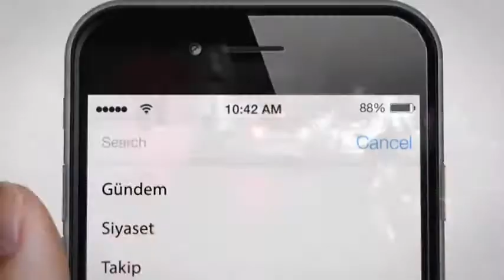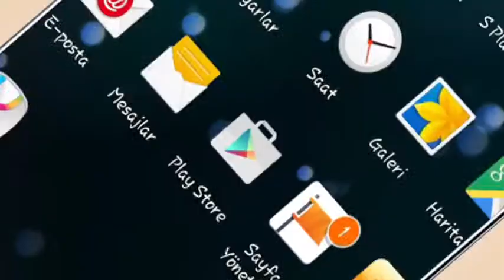Marmaris'te fuhuş operasyonu